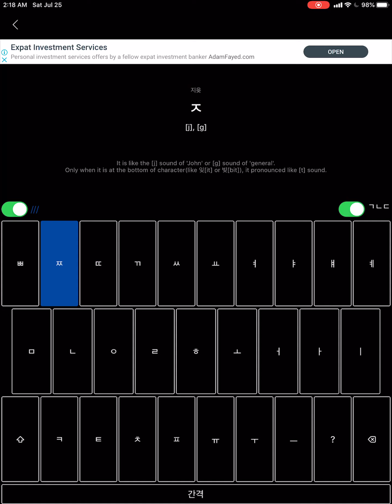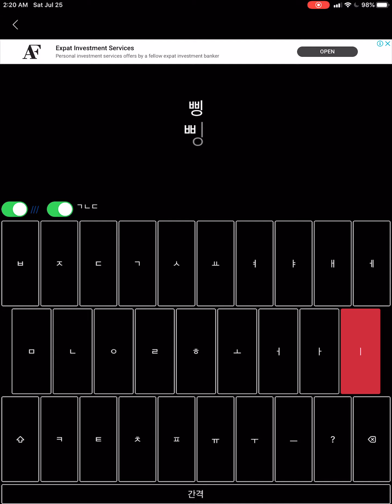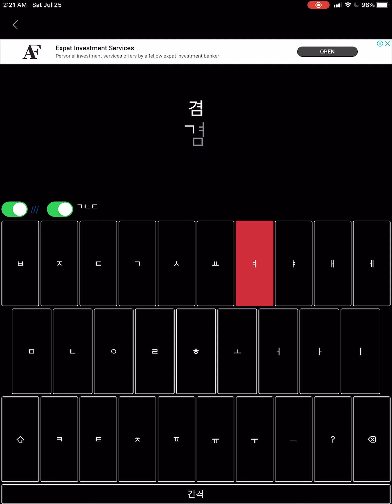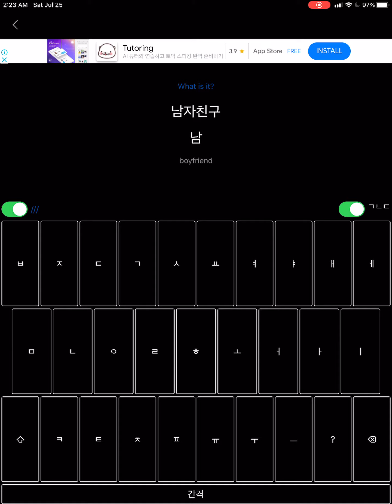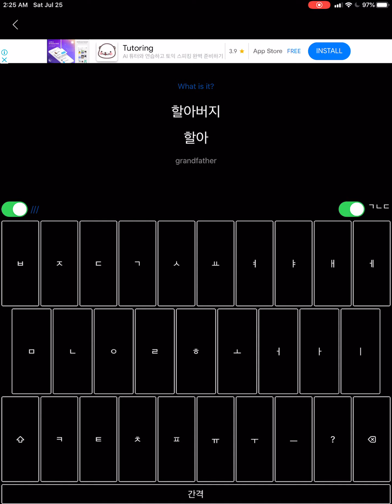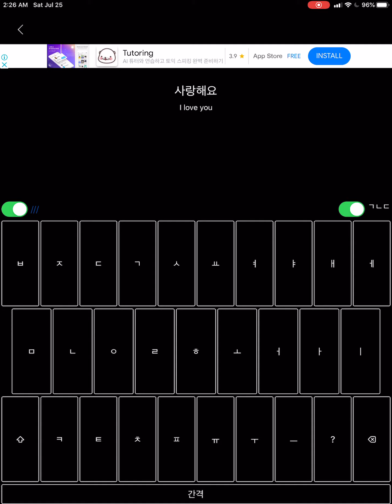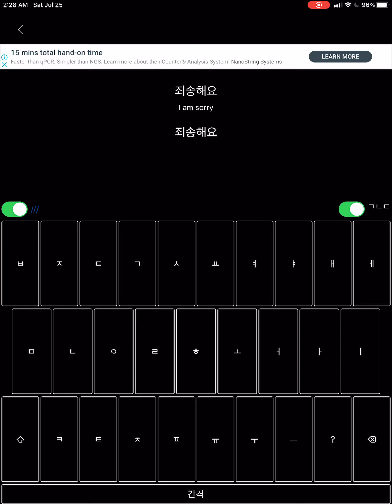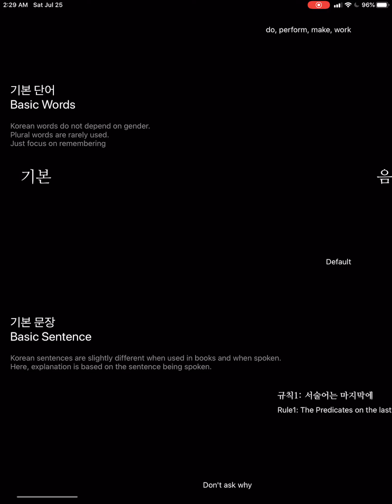Tyko Korean Writing Study iOS Gameplay App for Kids 한글